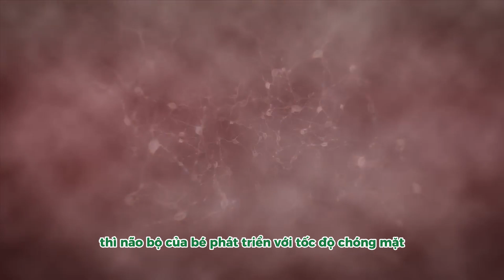Dinh dưỡng 1000 ngày vàng đầu đời tối ưu thông minh của bé I Bác sĩ Hương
Não bộ của trẻ phát triển 80% trong những năm đầu đời. Bí mật làm thế nào giúp bé phát triển tối ưu não bộ của trẻ. Bác sĩ Hương sẽ chia sẻ cùng ba mẹ trong video này